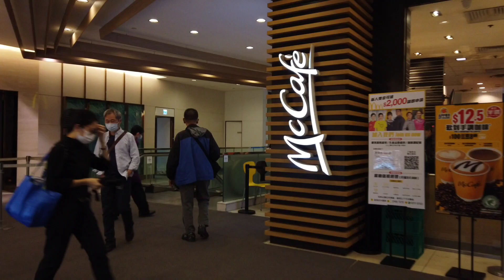香港と中国の行き来が正常化と共に問題も再発！！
ー香港お役立ち情報ー
Hallo Hong Kongのウェブサイト

会社情報：事務所の完全リモート化に興味が有ればご連絡下さい。

会社広告：
COVID-19パンデミックの影響により、リモートワークがグローバルに導入され、特に家賃の高い香港では、企業はオフィススペースを最小限に抑え、多くのスタッフが自宅からリモートで働いています。またスタッフが集まる必要がある場合には、一部の企業はレンタル会議室の使用を増やしています。
その結果、これらの企業ではサーバーの運用や管理の難しさが懸念されます。
当社のコロケーションサービスを利用することで、業界最安値でお客様のサーバーを専用施設に設置することにより、サーバーの運用負荷を大幅に軽減し、高品質で安定したネットワーク環境を提供することができます。さらに、24時間365日のセキュリティ対策やネットワーク監視により、お客様のデータの安全を確保します。
当社のコロケーションサービスは高速かつ高信頼性のネットワーク環境を提供し、豊富なバックアップ機器を備えているため、データ損失を最小限に抑えることができます。また、お客様のニーズに合わせた柔軟なプランを提供し、ビジネスの成長に合わせてスケールアップすることができ、会社のITインフラを最適化するために必要なサービスを提供できます。
初期設定費用は無料で、既存のサーバーを転送する場合、ご相談いただければ安くお手伝いする事が可能です。
当社は、100 Mbps / 100 Mbpsのメンテナンス用回線、1A / 220Vの電力、40個の電源ソケットを備えたフル42Uのコロケーションキャビネットを！
業界最安値の月額$2000～で提供しています。
*オプションを追加される場合は別途費用が発生します。
電気料金は1A事計算され、実際にお客様が消費した電力に基づいて請求されます。テスト中や新しいサービスを導入する際の一時的な増加電力消費の場合、実際の使用量に基づいてのみ請求されます。
また、お客様の会社の既存のインターネット回線をリモートワークを主体とすることで、不要になった場合は、当社のデータセンターに移転することも可能です。
サーバーを当社に委託することで、安心してビジネスを拡大することができます。ぜひ、当社のコロケーションサービスをお試しください。